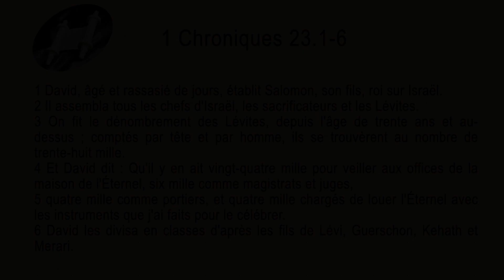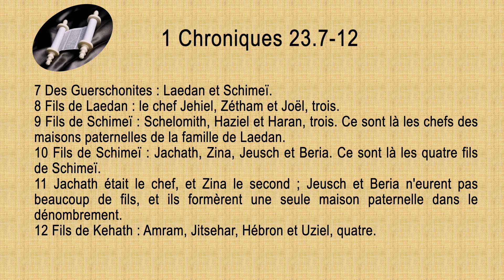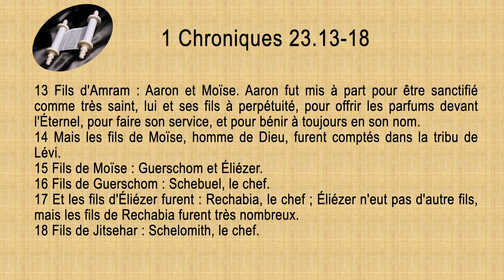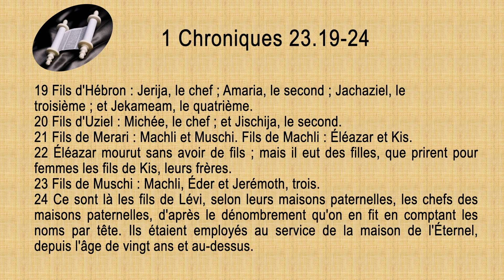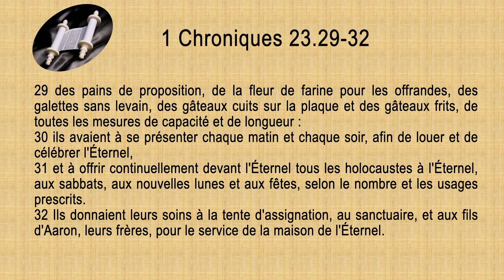13 1 Chroniques Sg1910 ch 23